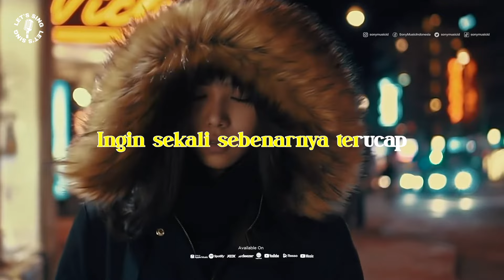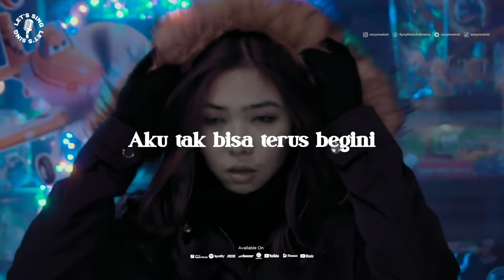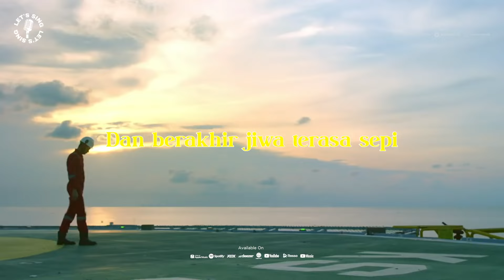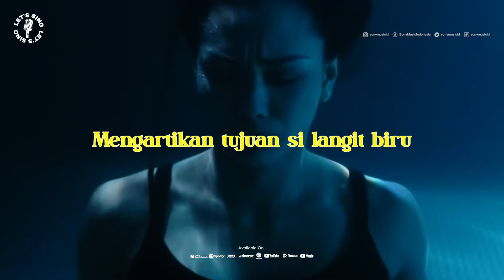Isyana Sarasvati - Sekali Lagi | Karaoke | Let's Sing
Let's Sing | Karaoke

Isyana Sarasvati - Sekali Lagi Let’s Sing lagu minus one yang bisa dinikmati sambil karaoke bersama teman.

Official video:
Isyana Sarasvati - Sekali Lagi (from "Critical Eleven") (Video Clip)